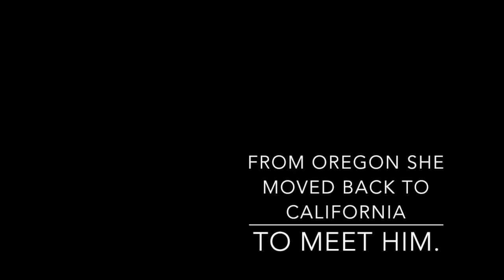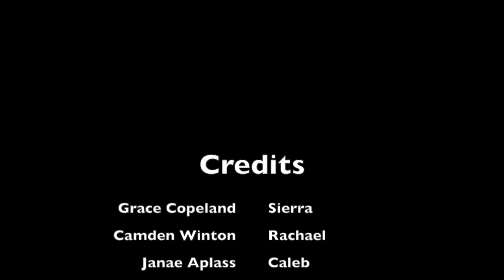What Light Movie Trailer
This video is about the book What Light by Jay Asher. Created by Janae, Camden, and Grace.